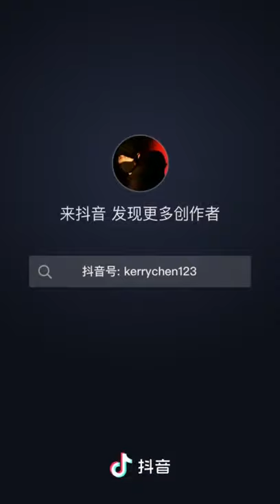Zebra crossing pedestrian protection equipment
Take you to see the short video of tiktok in China
Author: Tik tok ID: kerrychen 123